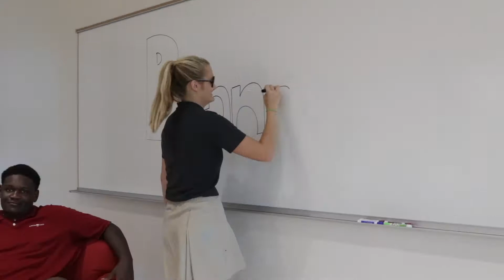Back to School Video 2017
The seniors and faculty are excited about all that is brand new in 2017!